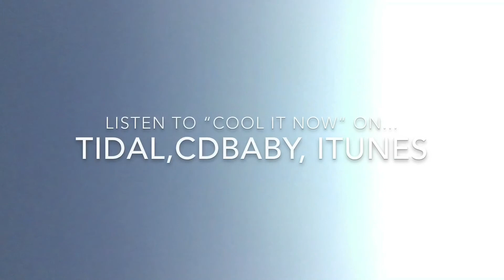Jerome Jennings Group performs “Cool It Now” w/ Ralph Tresvant verse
Live in New York City at Dizzy Club Coca Cola 11/16/17

Tadataka Unno- piano
Gregg August- bass
Kali Rodriguez- trumpet
Stacy Dillard- sax
Jeffery Miller- trombone